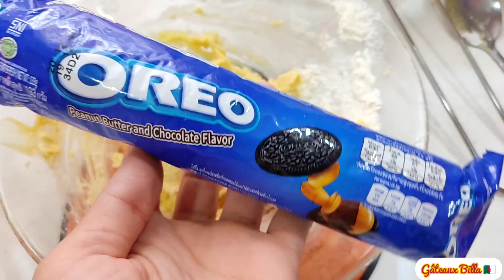Gâteau OREO ديليس الأوريو/ القاطو لي دار حالة في دارنا بنة لا تقاوم مممممم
صفحتي على الانستقرام Instagram
صفحتي على الفايسبوك page Facebook
قروب فايسبوك groupe Facebooke
الوصفة :
75غ مارغرين
م ك سكر ناعم
م ك نيسلي كرامال
صفار بيضة واحدة
2 م ك بخليني praliné او أي مكسرات متوفرين عندكم
رشة خميرة كيميائية
2 م ك أوريو مطحون Oreo
فرينة
تزيين :
شوكولاطة بيضاء و بالحليب و قطع الأوريو ❤️
les ingrédients :
75g margarine
C à S sucre glace
C a S Nestlé caramel
1 jaune d'oeuf
2 cuillère praliné (on peut remplacer avec les fruits secs)
pince de levure chimique
Oreo haché
la farine
déco :
chocolat blanc et chocolat Au lait
Oreo 🇩🇿❤️
صابلي الاوريو
صابلي الاوريو الاحمر
صابلي الاوريو
صابلي الاوريو ام اياد
صابلي الاوريو بريستيج
صابلي بكريمة الاوريو
صابلي الاوريو حنان سليماني
صابلي الاوريو نانو
صابلي الاوريو امال العباسية
صابلي الاوريو ام مرام
صابلي بحشوة الاوريو
صابلي اوريو بسكويت
صابلي اوريو تشيز
صابلي اوريو كيك
صابلي اوريون
صابلي اوريو اغنية
صابلي اوريو ايس
صابلي اوريو مقلي
صابلي اوريو بني
صابلي اوريو ميلك
صابلي اوريونت
صابلي اوريو
صابلي اوريو ام وليد
صابلي اوريو نانو
صابلي اوريو ام اياد
صابلي بقاطو اوريو
صابلي اوريو 2021
صابلي بكريمة اوريو
gateau oreo
gateau oreo
gateau oreo fromage
gateau oreo sans cuisson
gateau oreo dans une tasse
gateau oreo ricardo
gateau oreo chocolat
gateau oreo facile
gateau oreo thermomix
gateau oreo mascarpone
gateau oreo - marmiton
gateau oreo anniversaire pour
recette gateau oreo facile
recette gateau oreo
gateau oreo recette
gateau oreo
gateau oreo facile
gateau oreo facile et rapide
gateau oreo fromage
gateau oreo recette
gateau oreo micro onde
gateau oreo chocolat
gateau avec biscuit oreo
gateau oreo halima filali
gateau oreo chocolat blanc
gateau oreo herve cuisine
how do you spell gateau
where did gateau originally come from
where does gateau originate
how do you spell cake in french
when was emmanuel gateau born
is gateaux feminine in french
gateau du rowa
gateau des rois
gateau a la broche
gateaux derivative
gateau saint-honore
gateau basque
the gâteau affairs
gâteau nantais
gâteau de plomb
gateau magique
gatoue
gate anime
gatou om walid
gateau
gateaux
صابلي

صابلي بريستيج
صابلي
صابلي ام وليد
صابلي تونسي
صابلي ام يارا
صابلي ساهل
صابلي حليمة الفيلالي
صابلي بريستيج حليمة الفيلالي
صابلي بريستيج 2021
صابلي 2021
حلويات صابلي
صابلي ام يارا
صابلي ام وليد
قاطو صابلي
صابلي بريستيج
صابلي بالزيت
صابلي بالشكلاط
انواع صابلي
اموليد صابلي بشكل رائع
صابلي تونسي
صابلي
صابلي ام وليد
صابلي حليمة الفيلالي
صابلي بريستيج
صابلي بريستيج 2021
صابلي سارة حناشي
صابلي ام يارا
صابلي ساهل
صابلي شوكولا
صابلي الليمون
صابلي تونسي
صابلي بريستيج 2020
صابلي 2021
صابلي بالزيت
صابلي
صابلي ام وليد
صابلي ساهل
صابلي ام يارا
صابلي بريستيج
صابلي الزيت
صابلي خديجة
صابلي 2020
صابلي عصري
صابلي تونسي
صابلي بالشوكولا
صابلي بالزيت